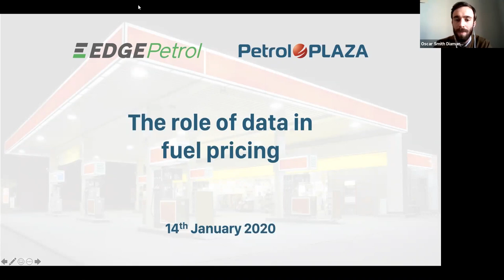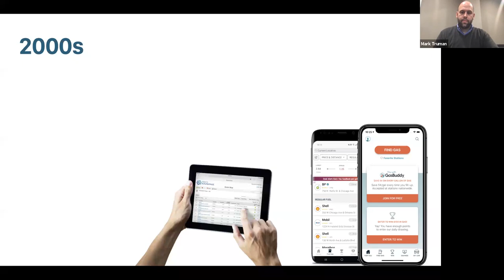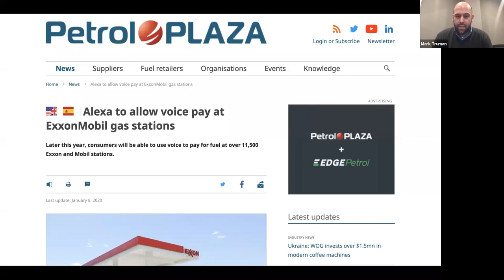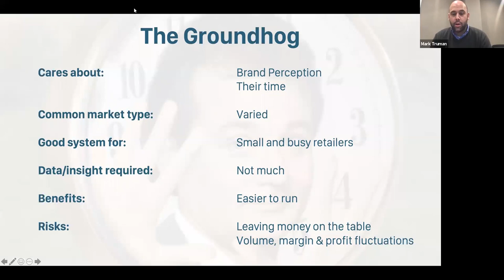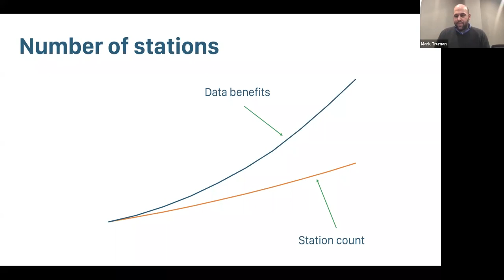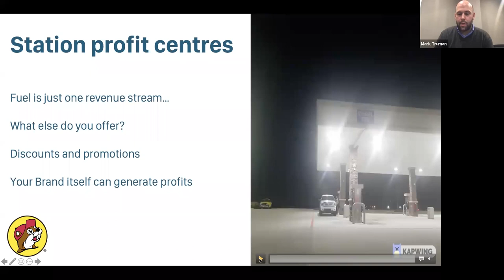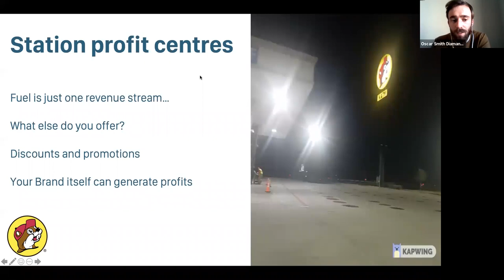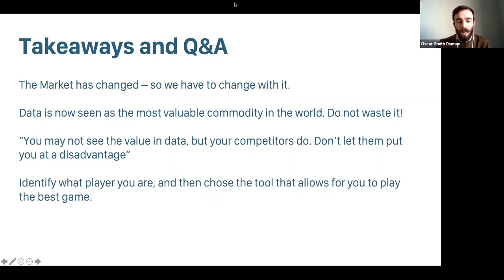Webinar: The Role of Data in Fuel Pricing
EdgePetrol and PetrolPlaza partner up to discuss the use of big data and centralizing tools to improve profitability at petrol stations. Price is one of the key elements to drive customers to sites. In the modern age, the game is no longer about cents but about a tenth of a cent.

Participants:
Oscar Smith Diamante - PetrolPlaza
Mark Truman - EdgePetrol
Nikhil Patel - EdgePetrol